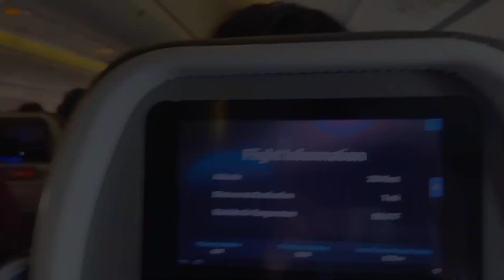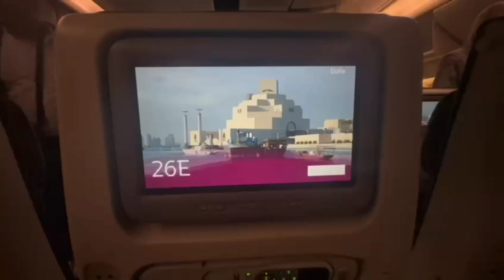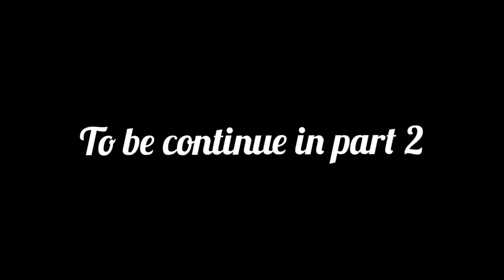USA 🇺🇸to Pakistan EP#01